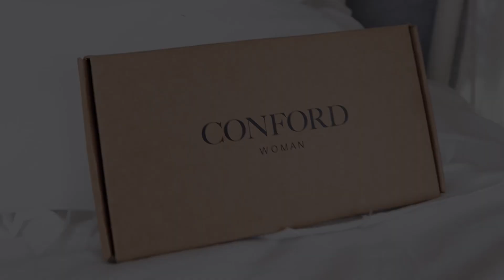The Making of Movie - Shooting for Conford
Das Making of Video für die neue Damenunterwäsche und Socken von Conford.